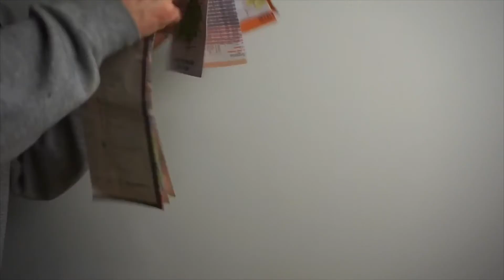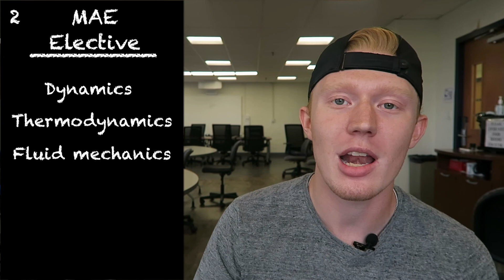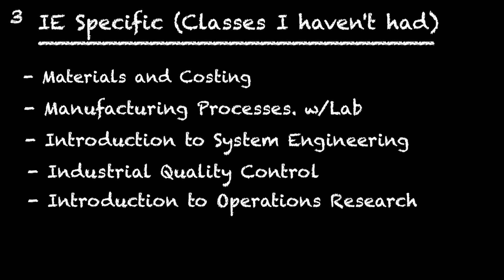Industrial Engineering... EVERY class to graduate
Every class you need to take in order to graduate in Industrial Engineering. Keep in mind I go to WVU and my curriculum may not be the same as yours!

Here is an excel spreadsheet with every class listed by group!